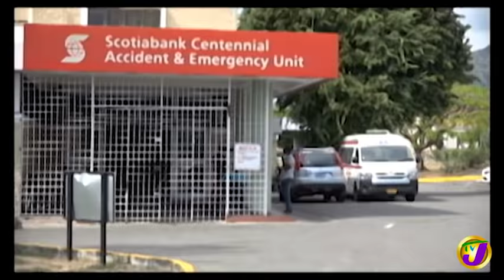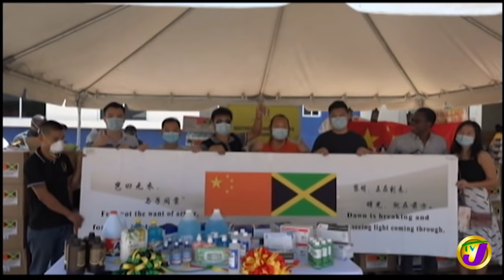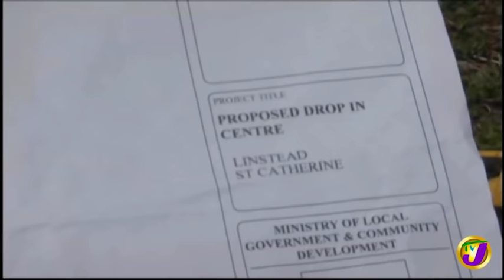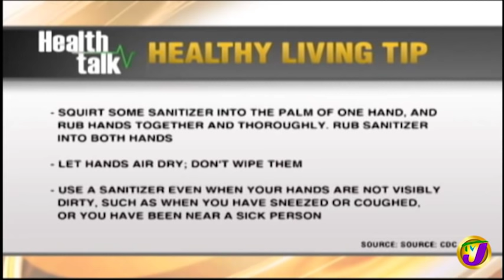Councilor Kari Douglas Charged for Breaching Curfew Order in Jamaica | TVJ Midday News